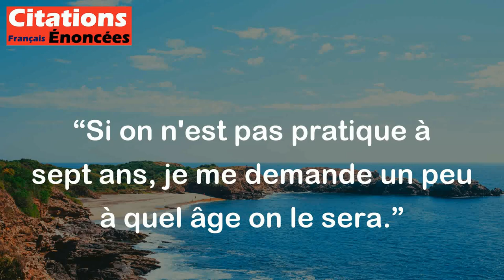Si on n'est pas pratique à sept ans, je me demande un peu à quel âge on le sera. - Alphonse Allais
Cette citation d'Alphonse Allais suggère qu'il est important d'apprendre des compétences pratiques dès un jeune âge, car cela peut permettre de développer des habitudes et des compétences utiles pour la vie adulte. En d'autres termes, si on ne prend pas l'initiative d'apprendre les compétences pratiques dès le jeune âge, cela peut devenir plus difficile de le faire à l'âge adulte.